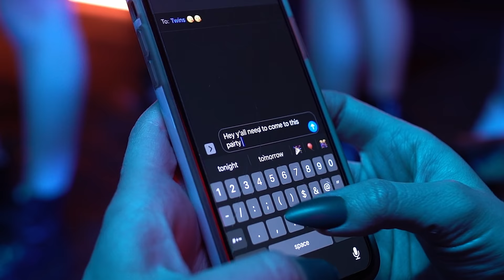Martinez Twins - Paraiso (Official Video)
Martinez Twins Paraiso (Official Music Video)

Lyrics
Paraiso
Alístense todos en alerta
Que esto solo comienza
Somos los dj’s de la fiesta
La que quiera yo puedo tenerla
Pero yo la vi vestida sensual
Y me hace pensar en cosa sexual
Quiero saber que piensas igual
Porque nadie me hace sentir igual

Entro a la discoteca
Y solo veo a ella
Moviendo su cadera
Ahi ahi ahi
Los chicos la rodean
Pero ella esta soltera
Guapa vente cerca

Sube a mi coche vente conmigo
Trae tus amigas tengo amigos
Baila conmigo que yo te cuido
Entra en mi cama siente el paraíso

Dime que piensas de mi
Tu cuerpo y el mio baby
Sube y sube llego el paraiso
Esta noche no vamo’ a dormir
Deja el telefono
Prefiero tu mano tocandome slow
Te quito la ropa hace calor
Dimelo dime prendemonos

Moviendo su cadera
Ahi ahi ahi

Entra en mi cama siente el paraíso x2